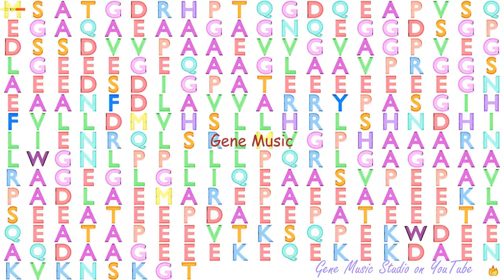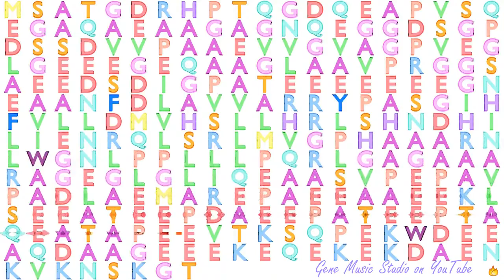Gene Music using Protein Sequence of CT47A9 "CANCER/TESTIS ANTIGEN FAMILY 47, MEMBER A9"